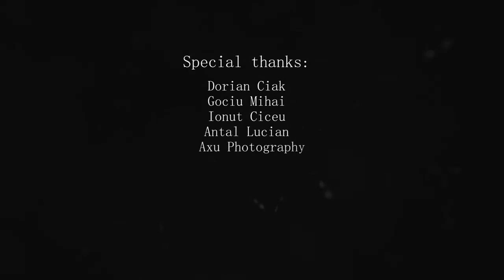Meet and Fun 1st Edition - Mk5 Romania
Special thanks:
Dorian Ciak
Gociu Mihai
Gheorghe Ionut Cristian (Jaku)
Ionut Ciceu
Antal Lucian
Axu Photography